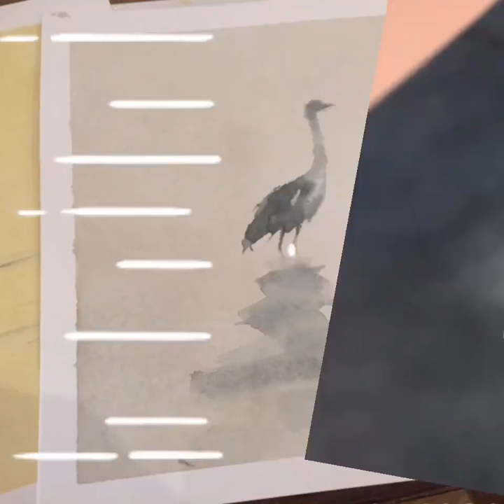EDITORIA ILLUSTRATA PER L'INFANZIA - LICEO ARTISTICO, PISA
Corso di acquerello a cura di Rebecca Giusti